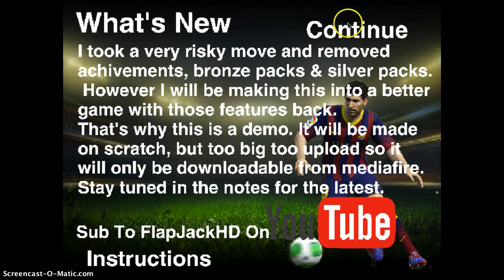Pack Opening Simulator On Scratch Ep 2h